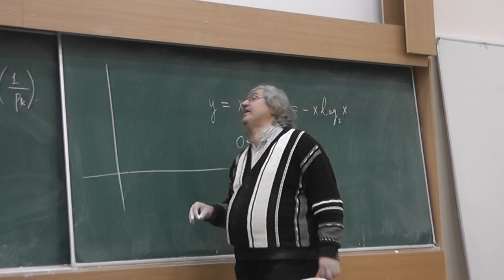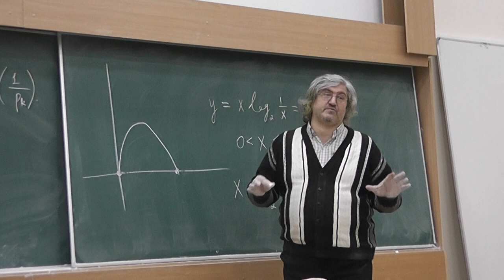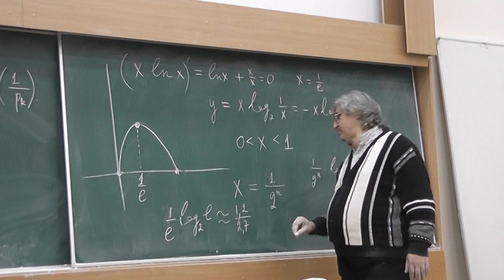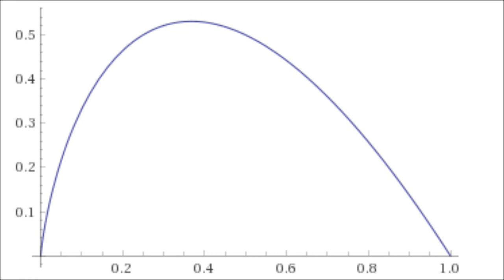19 График функции, используемой для вычисления энтропии